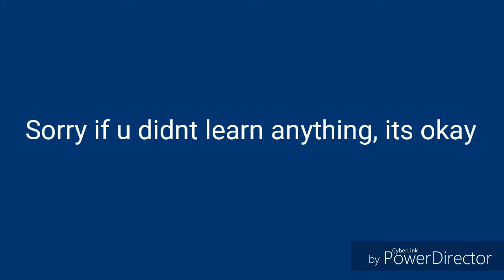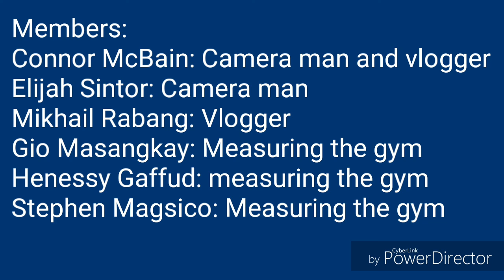How to make a diy clinometer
This is our math project that is good, yeh.
We measured a building (gym)